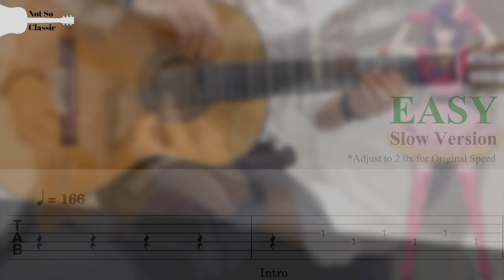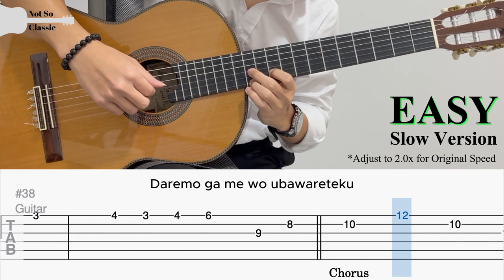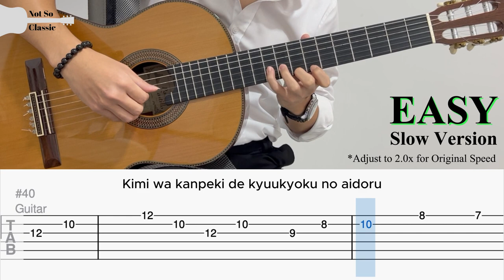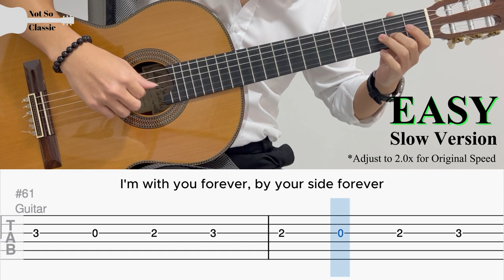Oshi no Ko | Idol by YOASOBI (EASY Guitar Tab)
『 アイドル Idol 』by YOASOBI | Fingerstyle Guitar Cover
【 推しの子 Oshi no Ko 】 主題歌  OP

BPM: 166
Tuning: Standard
Capo: None